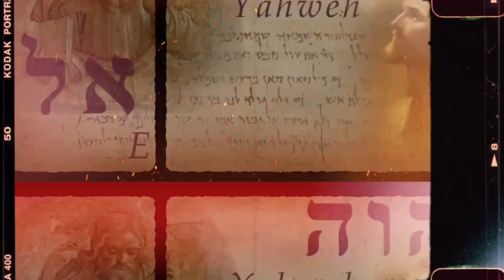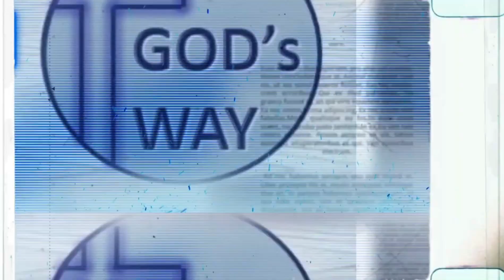Team Godsway | gumagambala sa lalaki tinulungan ni San Gabriel